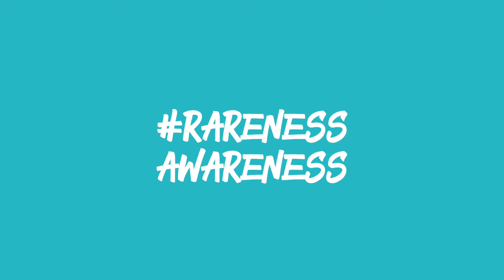RarenessAwareness: Shaakira Bodhani Challenge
International Rare Disease Day was on 28 February 2021. Join us in our ShareYourRare​ campaign, which is going to continue throughout this year.

We aim to take over the negative stories and share stories of miracles, rare feats, rare facts, rare places and rare people. There is rareness in all of us.

Special thanks to Shaakira Bodhani for your involvement and challenge to South Africa!

Shot on Location at Seven Villa Hotel and Spa.